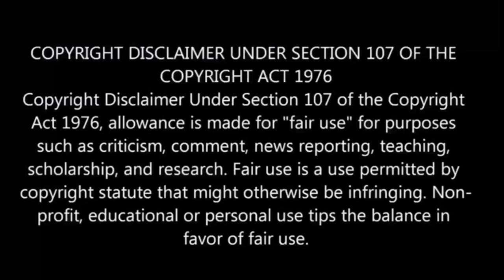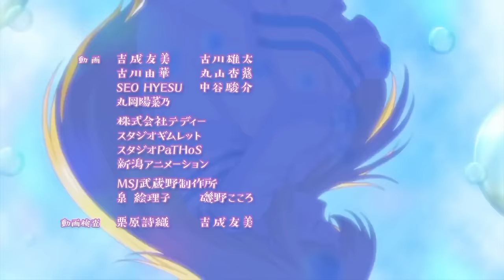By The Grace Of God S2 பகுதி- 6 தமிழ் விளக்கம் | Story Explain Tamil | Anime boy